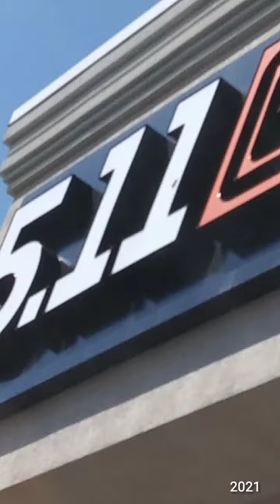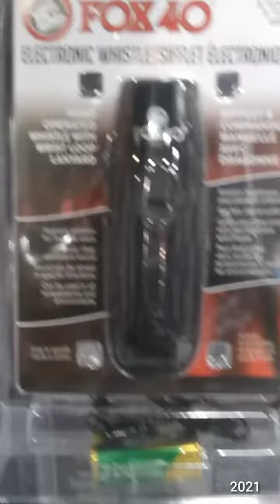Vlog 03/28 /2021